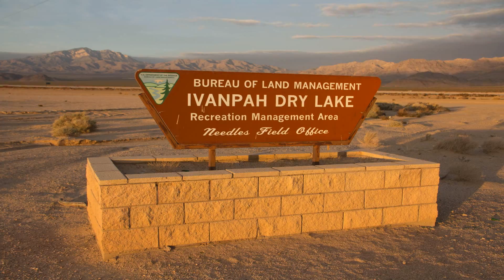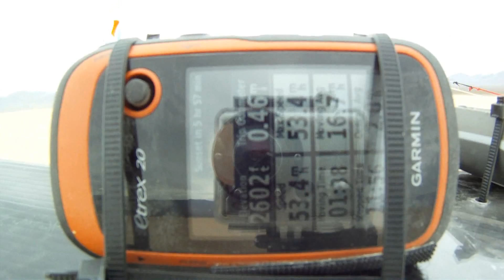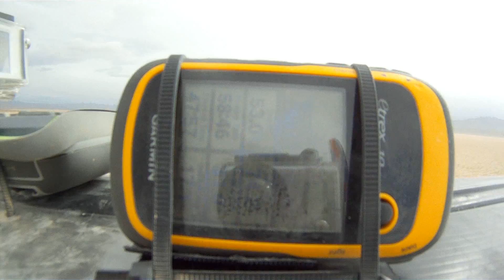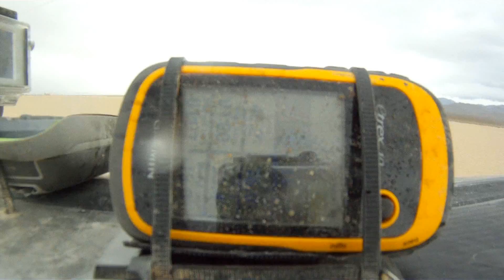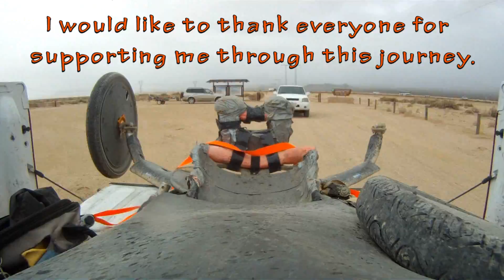World Record 2nd Attempt with Peter Lynn Speed Buggy!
They were calling for rain in the morning but it didn't show up till around 4. The winds were light and multi directional at first. Then it started to pick up. It eventually became sustained at around 25-30 gusting to 40mph
So I went out an started my runs. My first couple runs were a little slow. Hit arund 56mph. Came back to camp and made some adjustments, then went back out. The winds were starting to luff out with an occasional good gust. I was on what wound up being my last run and hit a gust. I was only able to get to 76mph before I sheared my left axle bolt. I slid for about 100' before stopping. No harm done though. The buggy is heavy enough it didn't roll. Didn't break the record but I now have my camera angles dialed in.